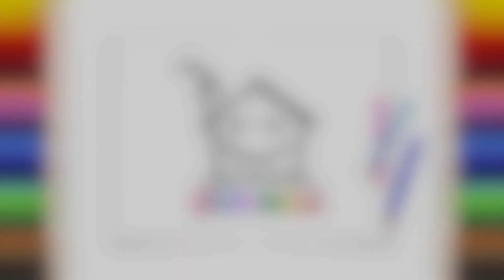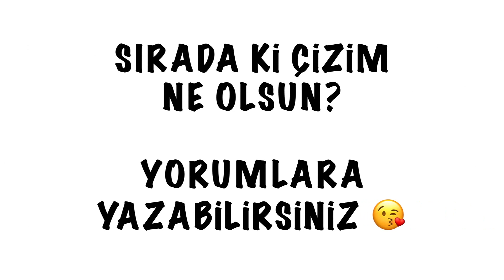Nasıl Çizilir? - Lol Bebek- Lil Dancer - Resim Çizme - ÇİZİM OKULU